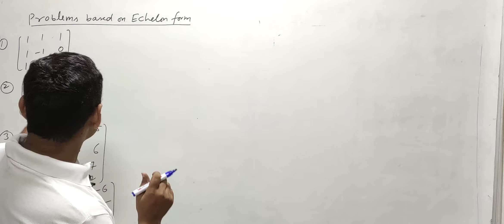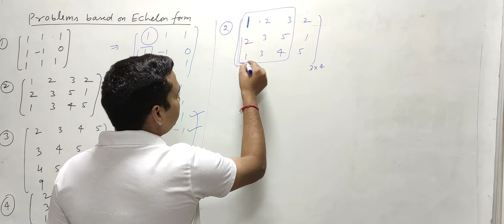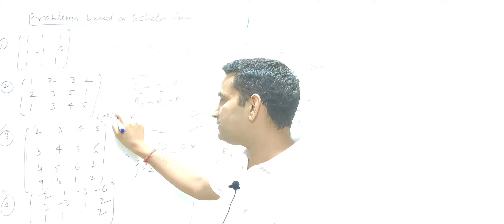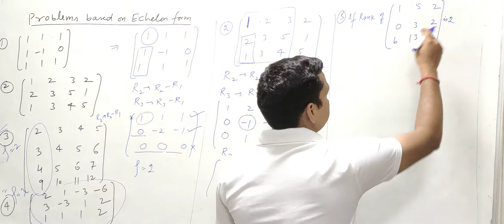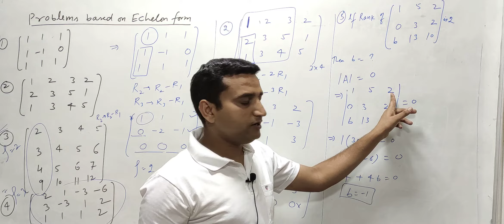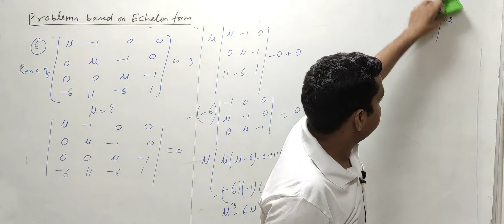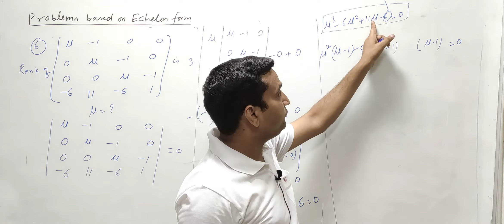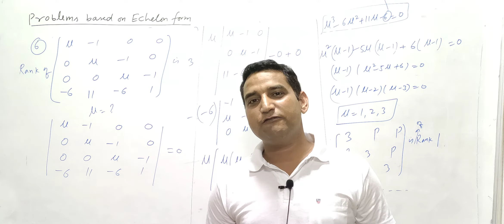Echelon Form Part II